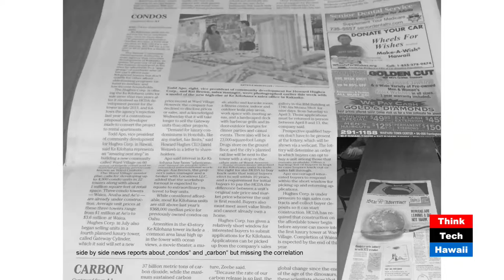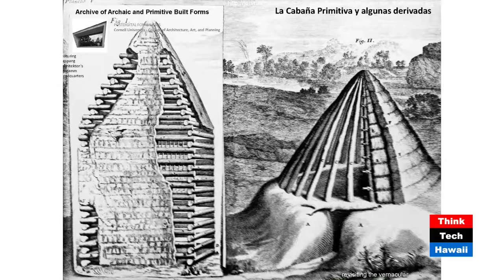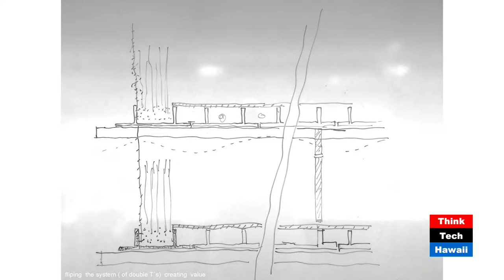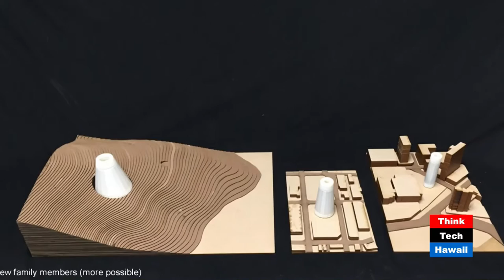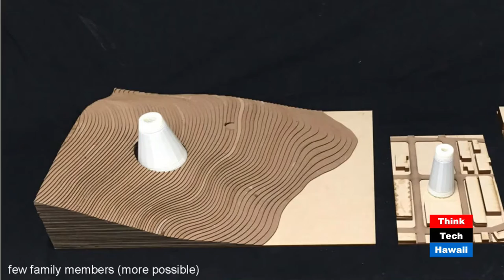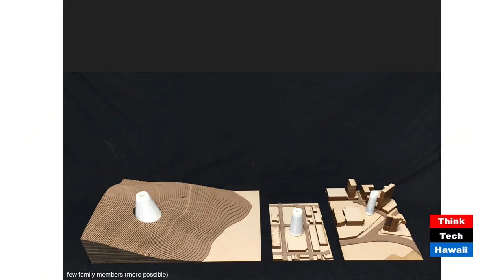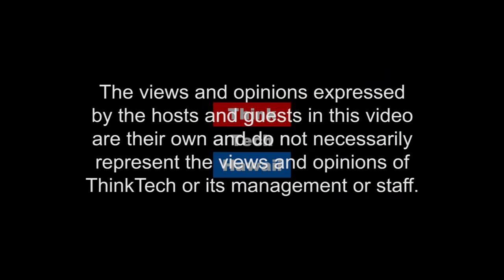Cool Concrete - Better Tropical Buildings with GPRM Prestress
Adam Kempers of GPRMP joins Martin Despang to discuss the potential of island-made precast concrete inclusive tropical buildings.